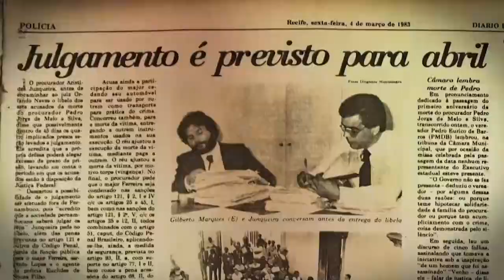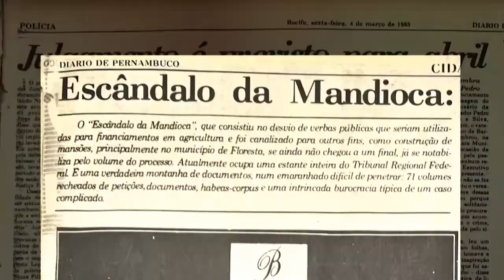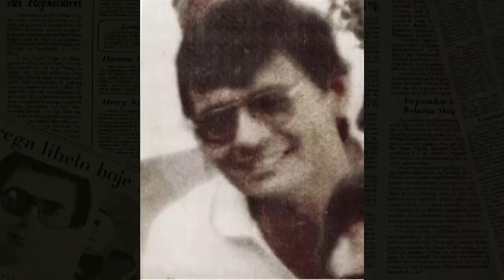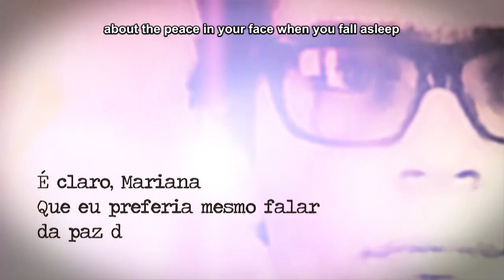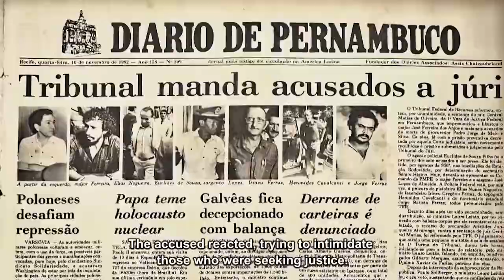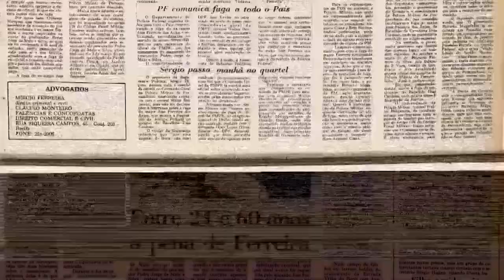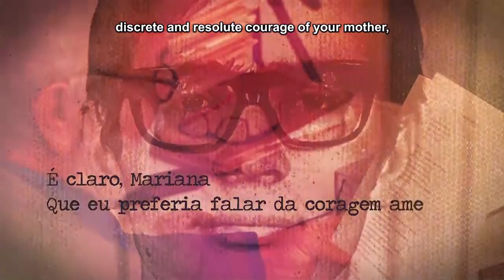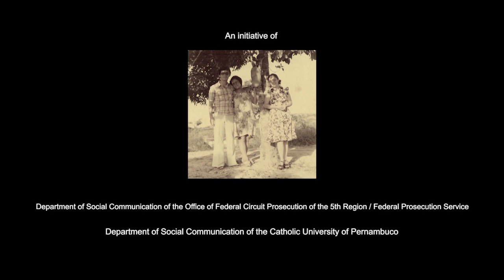Documentary "Pedro Jorge: a life for justice"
Written, directed and produced by the Federal Prosecution Service of Brazil in partnership with the Catholic University of Pernambuco, the documentary “Pedro Jorge: a life for justice” revolves around the murder of the brazilian Federal Prosecutor Pedro Jorge de Melo e Silva, who died in 1982, when he has 35 years old.

The crime was a direct consequence of the charges pressed by the prosecutor against many politicians, military and other powerful people in a case known as “Manioc Scandal” (in portuguese, “Escândalo da mandioca”).

One of the biggest corruption schemes in the 80's, during the brazilian military dictatorship, the Manioc Scandal took place in the countryside of the state of Pernambuco, in the northeast part of the country. The criminals asked for loans at a public bank, stating that the money would be used to grow manioc. However, no plantation was really grown and the loan was never repaid, for they claimed that the harvest was lost due to the dry season (very common in the region).doc

This documentary is a non-profit movie and may publicly exhibited, as long as it's free of charge for the audience. Asking for prior authorization is not necessary, but the responsible for this project would be very grateful to those who can inform us about any exibition, by sending an e-mail to: .

You can download the movie in high resolution in this web